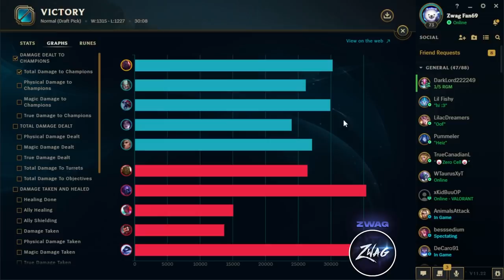WE PLAYED THE TWO HIGHEST HEALTH CHAMPS (15,000+ COMBINED HP) - League of Legends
WE PLAYED THE TWO HIGHEST HEALTH CHAMPS (15,000+ COMBINED HP)
League of Legends season 11 Sion and Cho'Gath gameplay!